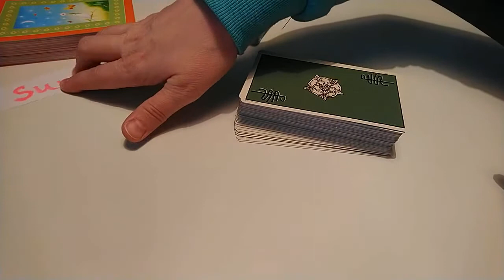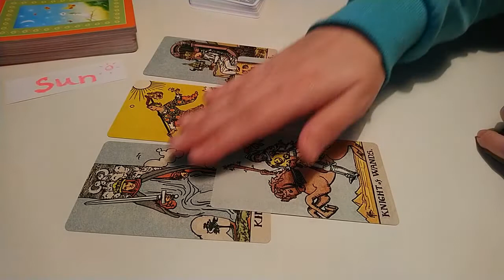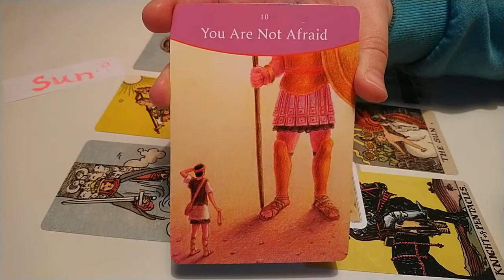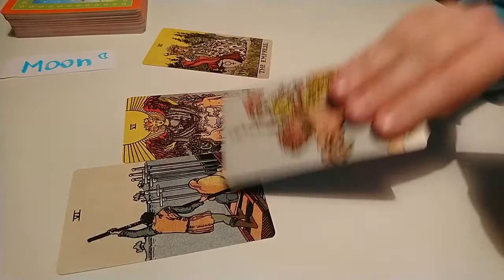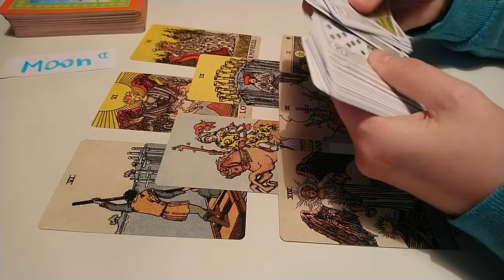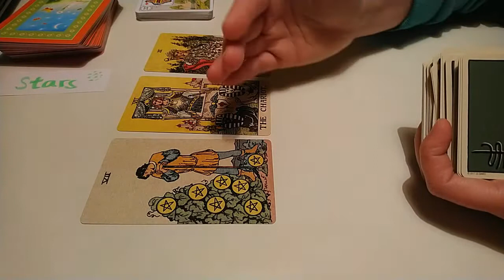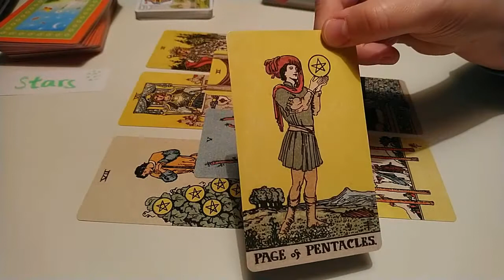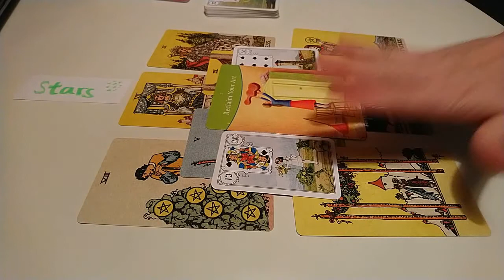Is it over? 💔😔 Will they reach out? 💌 | Tarot & Lenormand pick a card 🍀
Is it over between you and your person? Will they reach out? Pick a card and find out!
Time stamps:
Sun: 4:10
Moon: 20:15
Stars: 36:20